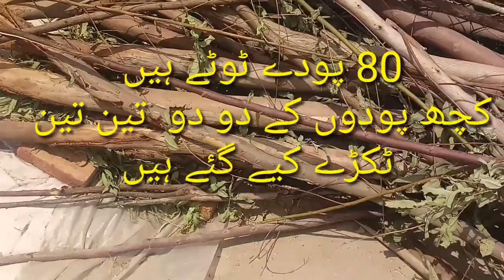meray safaiday k Jungle k baray men update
in this video you will see about my eucalyptus form it is a good form for me but no days there are some problems like lack of the water and fire and some other disease and I have lost 80 of my plants so I am so sad due to that but may Allah give me a lot more thank you for watching my video please subscribe our channel for watching more videos business ideas Urdu business hub business talks business ke baare mein guftugu business Kaise shuru kare Pakistan me business kaise kare Pakistan mein karobaar kaise kare small business best business big business good business 2018